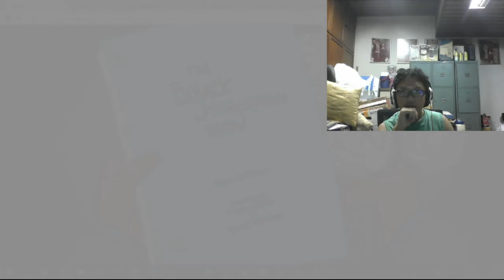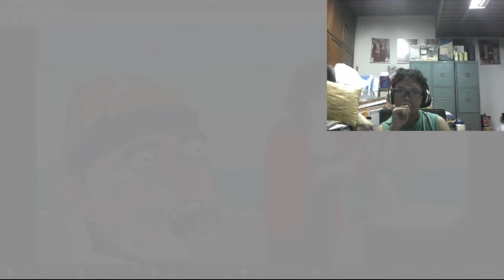BoJack Horseman S3 E11(Blind Reaction)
Reupload. Because I love this series a lot